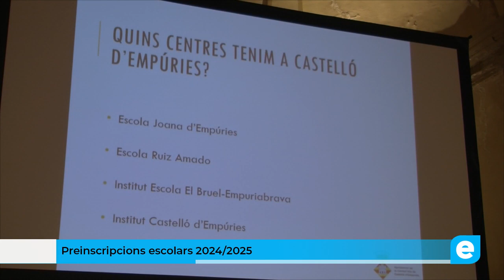Reunió informativa sobre les preinscripcions escolars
L’ Ajuntament de Castelló d’Empúries ha convocat a les famílies amb fills/es a la reunió informativa del procés de preinscripció i matrículació pel curs 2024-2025. La sessió ha exposat els aspectes importants a tenir en compte, ha explicat el funcionament de la preinscripció i la matrícula per al curs 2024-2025 als centres públics de Castelló d’Empúries i Empuriabrava i alhora també ha resolt els dubtes més freqüents.

Com cada any les escoles del municipi han organitzat una jornada de portes obertes per tal de poder visitar les seves instal·lacions i conèixer el seu sistema de treball.

En cas de no haver pogut assistir a la reunió o si es té algun dubte per resoldre, el departament d’ensenyament disposa de l’Oficina d’Escolarització Municipal a l’àrea d’Atenció a les Persones.